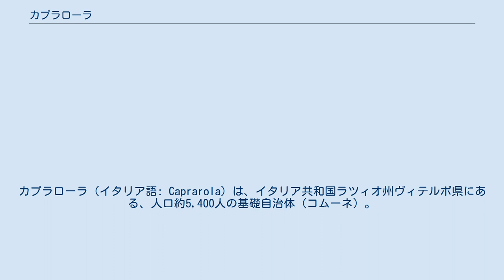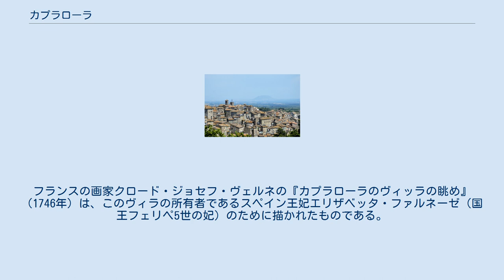カプラローラ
カプラローラ（イタリア語: Caprarola）は、イタリア共和国ラツィオ州ヴィテルボ県にある、人口約5,400人の基礎自治体（コムーネ）。
 ローマから北北西へ50kmほど離れたヴィーゴ湖近辺に位置する。
アレッサンドロ・ファルネーゼ枢機卿の命によって16世紀に建設されたパラッツォ・ファルネーゼが当地にある。
 ヴィテルボ県のコムーネ。
県都ヴィテルボから南東へ15km、テルニから南西へ42km、首都ローマから北北西へ52kmの距離にある。
 「イタリアの最も美しい村」クラブ加盟コムーネである。
 16世紀後半、枢機卿アレッサンドロ・ファルネーゼの依頼で、建築家ジャコモ・バロッツィ・ダ・ヴィニョーラが手掛けたパラッツォ・ファルネーゼ（ヴィラ・ファルネーゼ）が、ルネサンス建築の傑作として名高い。
この建物は、五角形の平面を持ちつつ、正面からは四角の建物に見える建物である。
フランスの画家クロード・ジョセフ・ヴェルネの『カプラローラのヴィッラの眺め』（1746年）は、このヴィラの所有者であるスペイン王妃エリザベッタ・ファルネーゼ（国王フェリペ5世の妃）のために描かれたものである。